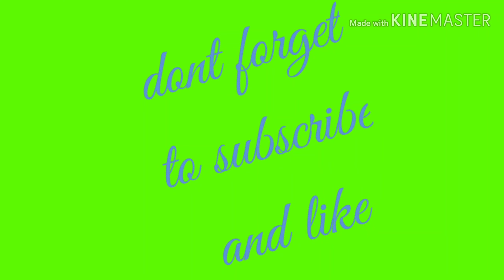Flex ko lang ang pa tsinelas ni ANALYNPALMONES QUINONES🥰🥰😜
feeling happy when someone is giving something..😜😜😜🥰🥰😘